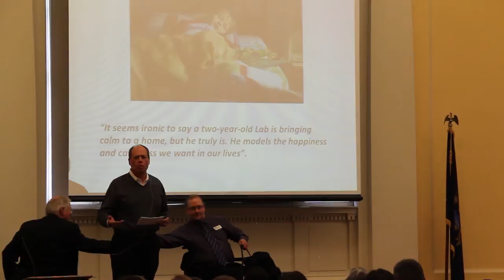Paws With A Cause Story: Joe Dulin at TEDxGrandRapidsLibrary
Director of Advancement for Paws With A Cause demonstrates with the aid of a client and his dog how Assistance Dogs help people with disabilities to become self-sufficient.